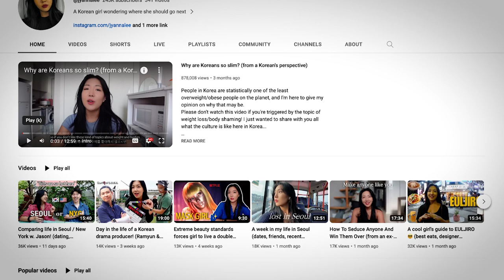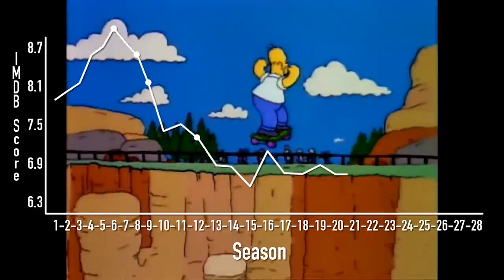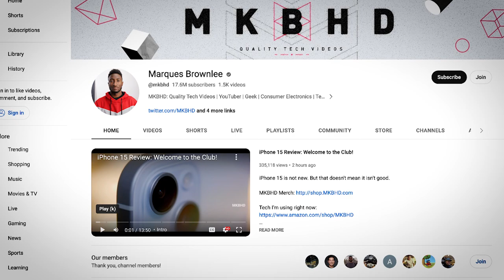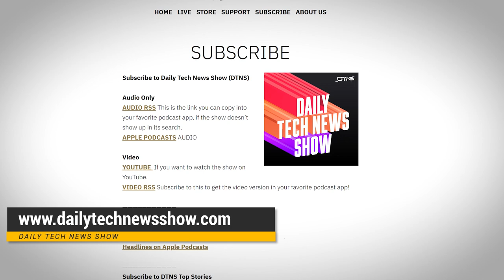Top 5 YouTubers - Tom's Top Five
In this video:
YouTube is filled with amazing creators. So we asked across the internet, from X to Threads to BlueSky, Mastodon, Discord and beyond. Who is your favorite YouTuber? I compiled the results, and here’s  your list of the Top 5 YouTubers.

image credits:
-  OpenClipart-Vectors